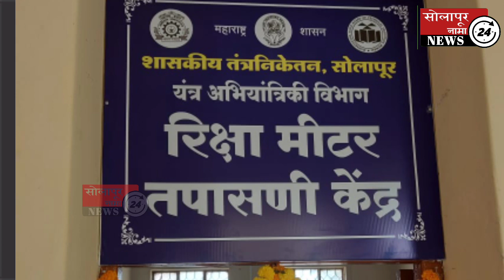सोलापुर मे मिली MIM को बड़ी कामयाबी